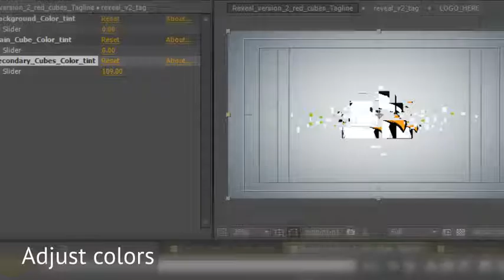Cube Shatter Logo Reveal | After Effects template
Last Update: 27 May 15
Created: 27 May 15
After Effects Version: CS6, CC, CC 2014
Universal Expressions: Yes
Length: 0:07
Resolution: 1920x1080
File Size: 51MB
Media Placeholders: 2
Category: (logo-stings)

Description: Clean logo reveal with smooth animation, Easy to use, customize colors. No plugin required. Full HD. Audio used in preview is not included. You can purchase these amazing tracks:...